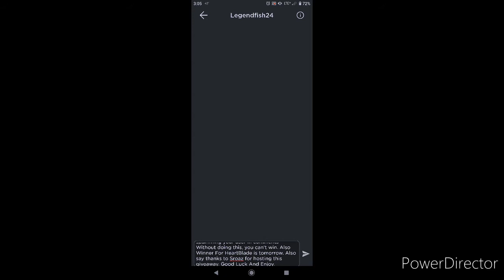How To Get A Free Holiday Saber???? (Roblox Assassin Giveaway) Rules In Description (By Sroaz)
Or Go To Youtubenyleak11 and click Groups (Assassin Fan Group and Jade Studio Group)

Some of my favorite roblox YouTubers: WilliamDaGreat, Lonnie - Roblox and More!, Lonnie, Kevvy, Lord Rk, Flamingo, Faze, Buzz, NicsterV, SharkBlox, Doubleboxx, Zyzr, Lonnie, Modern_Chris, KonekoKitten Some of my favorite roblox YouTubers: WilliamDaGreat, Doubleboxx, Zyzr, Lonnie, Modern_Chris Subscribe please, it means a lot! Leaving a like also helps, share with friends! What is ROBLOX? ROBLOX is an online virtual playground and workshop, where kids of all ages can safely interact, create, have fun, and learn. It’s unique in that practically everything on ROBLOX is designed and constructed by members of the community. ROBLOX is designed for 8 to 18 year old, but it is open to people of all ages. Each player starts by choosing an avatar and giving it an identity. They can then explore ROBLOX — interacting with others by chatting, playing games, or collaborating on creative projects. There is no cost for this first plot of virtual land. By participating and by building cool stuff, ROBLOX members can earn specialty badges as well as ROBLOX dollars (“ROBUX”). In turn, they can shop the online catalog to purchase avatar clothing and accessories as well as premium building materials, interactive components, and working mechanisms. About me: I love trading and i like to do everything below lol future video ideas: roblox trading roblox trading 2021 roblox trading isotoxic roblox trading doublebox roblox trading lordrk roblox trading tips roblox trading tutorial roblox hoarding guide roblox trading guide roblox trading from nothing roblox trading giude roblox trading tips roblox trading roblox trading limiteds roblox trading discord server roblox trading simulator roblox trading ep 1 roblox trading from nothing roblox trading series roblox trading adopt me roblox trading games roblox trading from nothing episode 2 roblox trading bot roblox trading how rares work 2021 roblox trading how rares work 2021 rolimons rares how to make robux on roblox how to make robux on roblox mobile how to make robux on roblox without premium how to make robux on roblox 2021 how to make robux on roblox fast and easy how to make robux on roblox easy and fast how to make robux on roblox studio how to make robux on roblox for free how to make robux on roblox games how to make robux on roblox mobile 2020 how to make robux on roblox mobile 2021 Roblox Trading from Nothing Episode 1 Roblox Trading from Nothing Episode 1 a scammer FAILED to scam me on roblox... a scammer FAILED to scam me on roblox... a scammer FAILED to scam me on roblox... a scammer FAILED to scam me on roblox... a scammer FAILED to scam me on roblox... a scammer FAILED to scam me on roblox... konekokitten konekokitten konekokitten valkyrie roblox outfits valkyrie roblox valkyrie roblox cheap valkyrie roblox code valkyrie roblox id valkyrie roblox hat valkyrie roblox metaverse valkyrie roblox free valkyrie roblox event valkyrie roblox price valkyrie roblox cost valkyrie roblox toy valkyrie roblox rolimon Rolimon's valk Rolimon's ice valk ice valk roblox ice valk scam ice valk outfits ice valk roblox trading roblox trading ice valk ice valk 69 robux ice valk avatars Modern_chris ice valk ice valk roblox 5 ways to get FREE ROBUX | 100% real | With PROOF | apps and sites to earn free robux | 🦄 roblox​​​​​​ robloxtrading​​​​